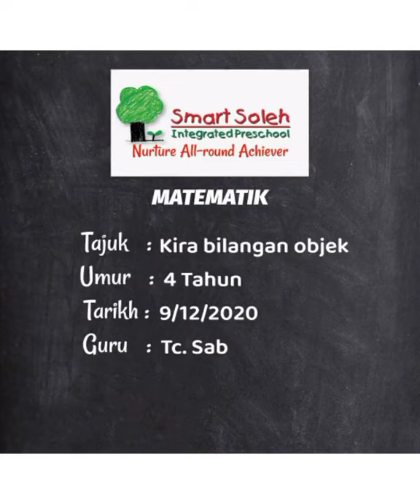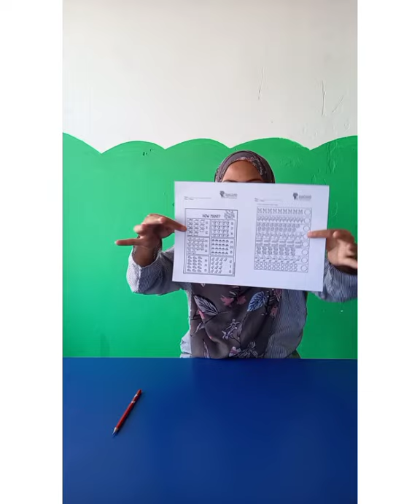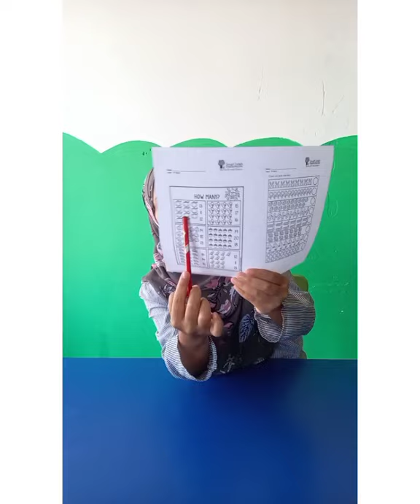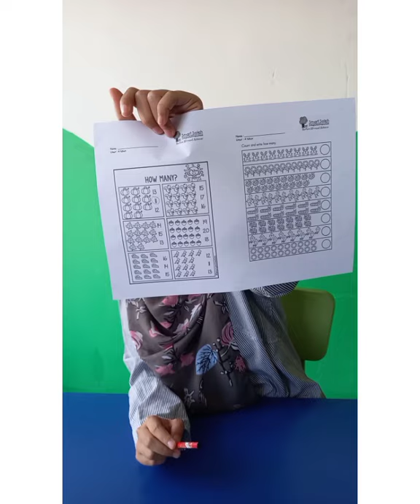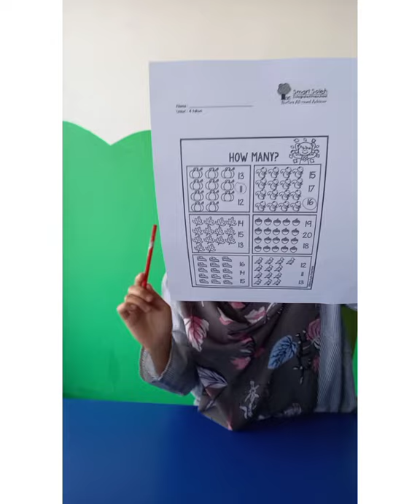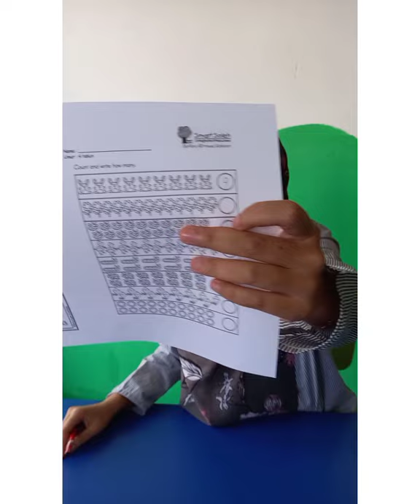Mari Belajar Matematik 4 tahun 9/12/2020